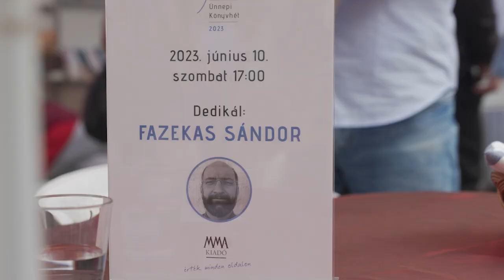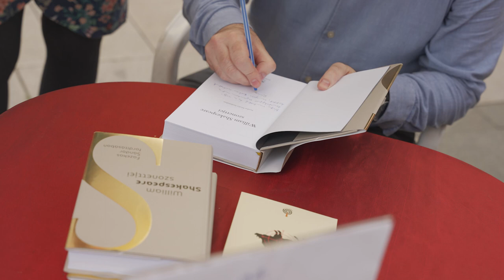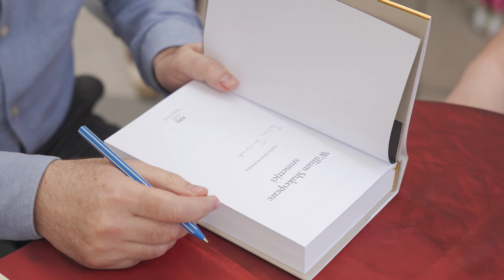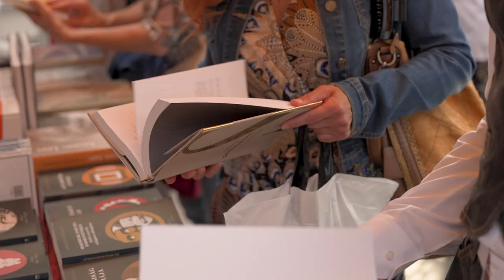Szöveg — hűség: Shakespeare szonettjei Fazekas Sándor új fordításában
Szerelmi versek-e eredetileg Shakespeare szonettjei? Férfihoz vagy nőhöz írta ezeket? Forma- és/vagy szöveghűség? Fazekas Sándor irodalomtörténész beszél fordítása elveiről. A könyv újdonsága az átiratok szépirodalmi értékén túl a maradéktalan szöveghűség és az a jegyzetapparátus, amely értelmezi, kontextusba helyezi, történeti háttérrel világosítja meg a több mint négyszáz éves művek jelentésrétegeit. A kötet az MMA Kiadó gondozásában a 94. Ünnepi Könyvhétre jelent meg.